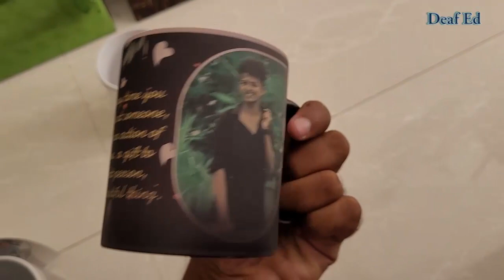My Business - Silent Designs - Coffee mug photo printing